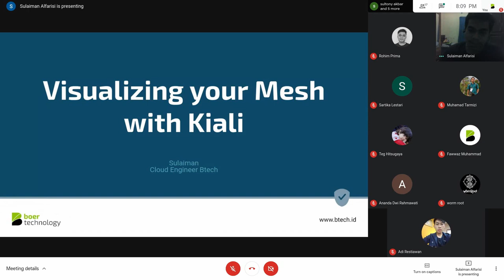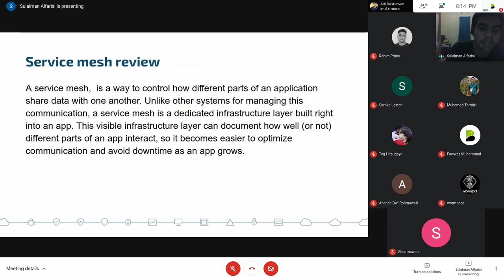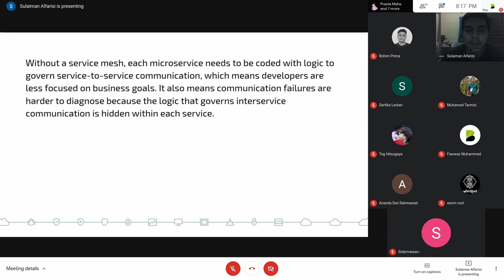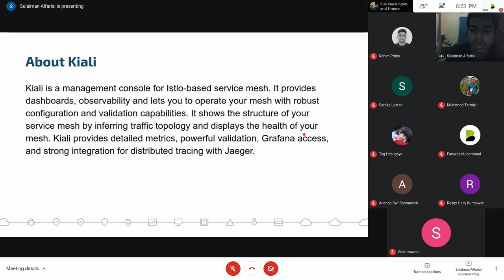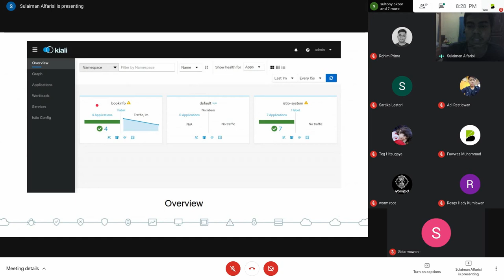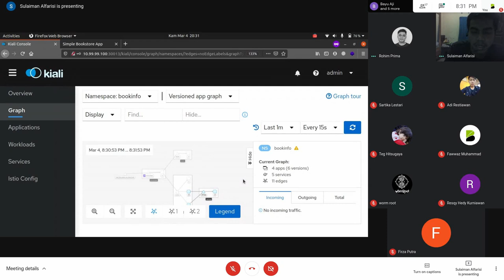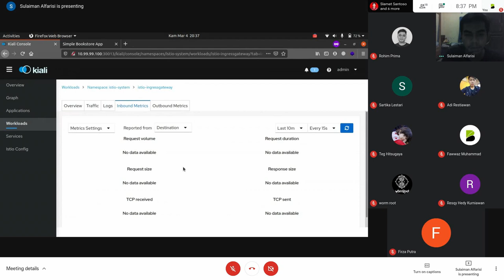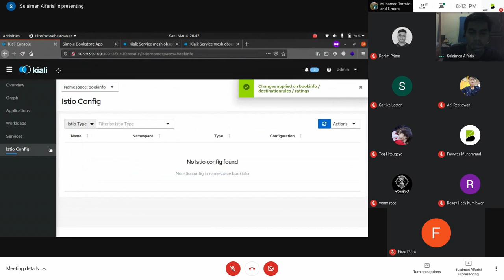Bicara #22 - Visualizing your Mesh with Kiali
Halo, Bbud!

Kesempatan kali ini, Mas Sulaiman selaku Cloud Engineer di Boer Technology akan membawakan materi Visualizing your Mesh with Kiali. Apa itu Kiali? Bagaimana melakukan visualisasi dengan Kiali? Simak tayang berikut, Bbud.